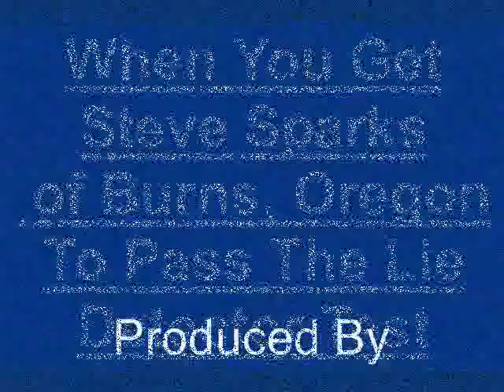Steve P. Sparks of Burns Oregon